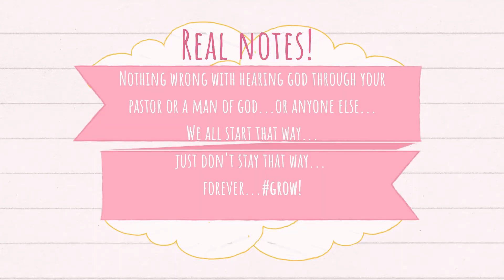How Far Have You Gone To Hear God?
Hearing God speak to us is really important. How do you find out what God is saying to you? Do you have a personal Prophet? Do you hear God through your Pastor only?